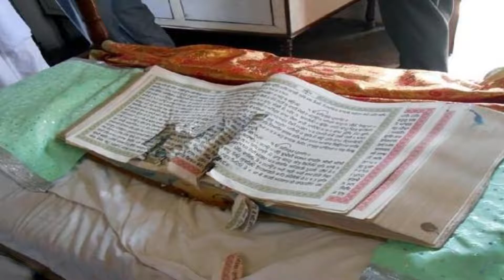Beadbi ਕਰਨ ਵਾਲਿਆਂ ਦੇ ਹੌਂਸਲੇ ਬੁਲੰਦ , ਪੰਜਾਬ ਵਿੱਚ ਨਹੀਂ ਹੈ ਕਾਨੂੰਨ ਦਾ ਰਾਜ ਲੋਕਾਂ ਨੂੰ ਨਾ ਰੱਬ ਦਾ ਨਾ ਕਾਨੂੰਨ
ਬੇਅਦਬੀ ਕਰਨ ਵਾਲਿਆਂ ਦੇ ਹੌਂਸਲੇ ਬੁਲੰਦ , ਪੰਜਾਬ ਵਿੱਚ ਨਹੀਂ ਹੈ ਕਾਨੂੰਨ ਦਾ ਰਾਜ
ਲੋਕਾਂ ਨੂੰ ਨਾ ਰੱਬ ਦਾ ਨਾ ਕਾਨੂੰਨ ਦਾ ਡਰ